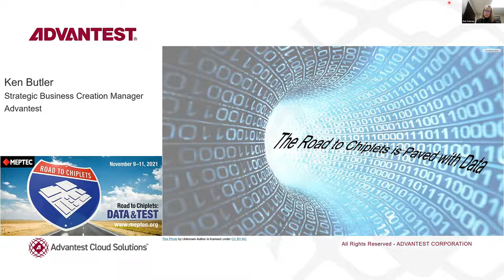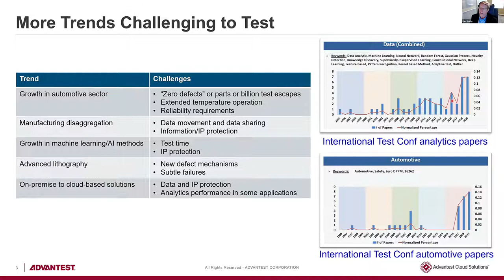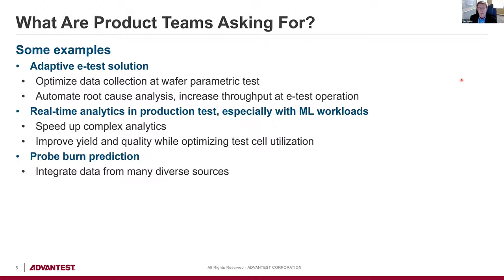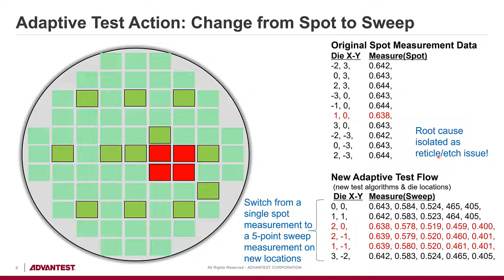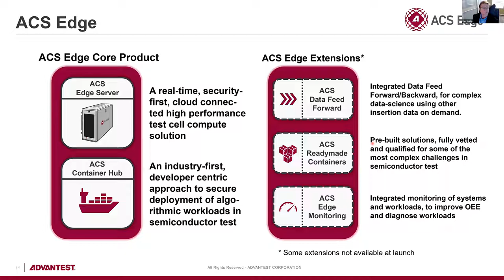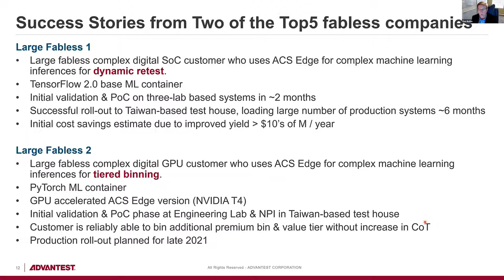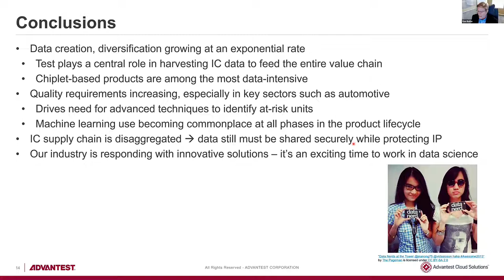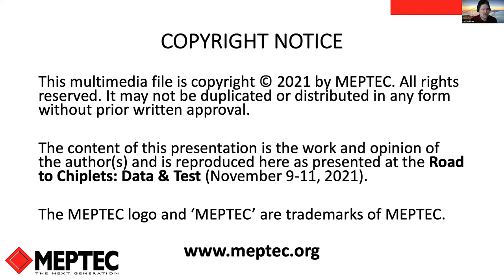Data and Test - Ken Butler: The Road to Chiplets is Paved with Data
Road to Chiplets - Data and Test
The Road to Chiplets is Paved with Data
Ken Butler
Advantest

Semiconductor test, like many industries, is experiencing a data revolution. With unprecedented demand for electronics of ever higher complexity, and in the face of a bend in the curve of Moore’s Law, manufacturers are moving to a chiplet-based paradigm. These products enable us to cram incomprehensible numbers of components into a growing array of products, resulting in the world’s total output of a staggering 1.6x10^21 transistors in 2021 according to VLSI Research. All those components must be tested, and the corresponding amount of test data would meet any reasonable definition of “big data”. Compounding the problem, the sources of data feeding the test process are becoming more diversified, and traditional production electrical data is being augmented with equipment metadata, optical inspection data, on-chip lifecycle management data, and others, limited only by our collective creativity. The challenge is then to collect, cleanse, and integrate all these distinct data sets so that they can be utilized for workflow optimization and automation.

In this presentation, we describe data analytics-related trends that we observe in the industry and across our customer base. We show how these trends are leading to an increasing need for advanced analytics to tackle a wide array of problems such as achieving parts per billion quality levels and test time optimization. We elaborate the challenges that we see such as high- performance real-time decision-making in test operations and IP and data security across a disaggregated supply chain. We give some specific examples of collaborative solutions being developed to address these issues including adaptive test solutions at parametric (e-test) and production test and show how they solve real industry problems and result in significant improvements in product decision-making, test cost, and yield. We conclude with observations about what we see as crucial next steps.